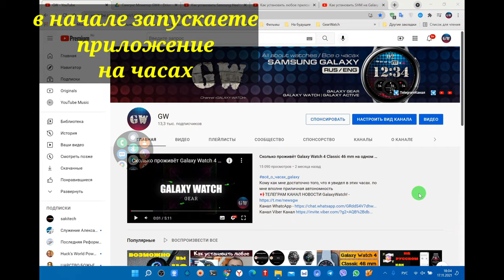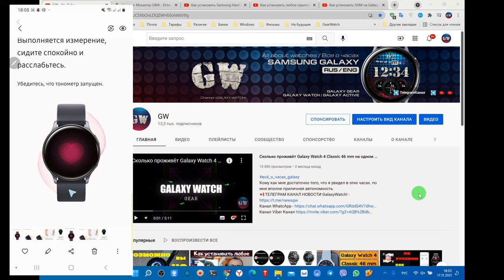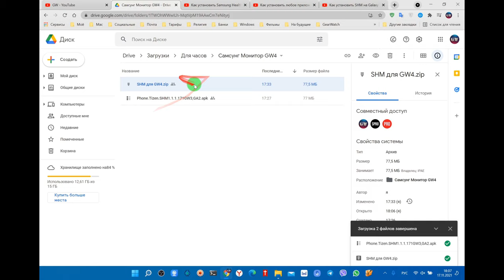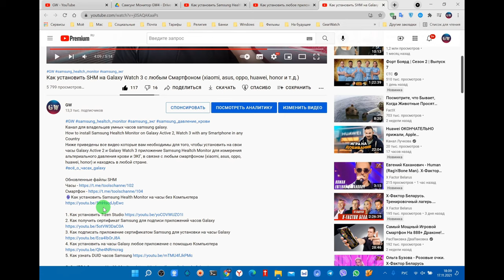Обновление SMH для измерения артериального давления и ЭКГ, Испытание, калибровка и установка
Как установить SHM на Galaxy Watch 3 c любым Смартфоном (xiaomi, asus, oppo, huawei, honor и т.д.)